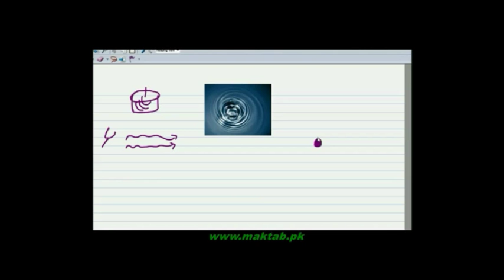FSc Physics Book1, CH 9, LEC 1: Wavefront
This video lecture from Physical Optics (F.Sc. first year physics) covers Wave front, Its formation, properties, types of wave front and explanation of each type with examples. In this video you will also learn about plane wave front, cylindrical wave front and spherical wave front.  Find more e-learning material and educational video lectures in Urdu at maktab.pk. These videos are free to use for promotional and commercial purpose by keeping the credits to Maktab.